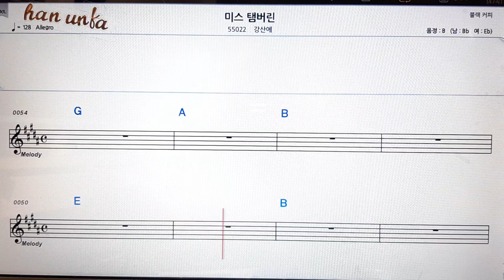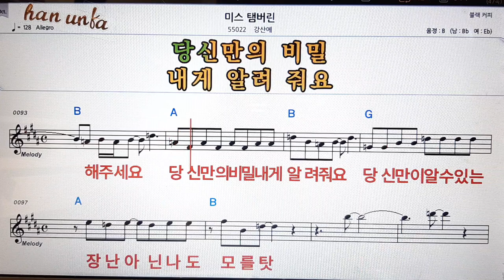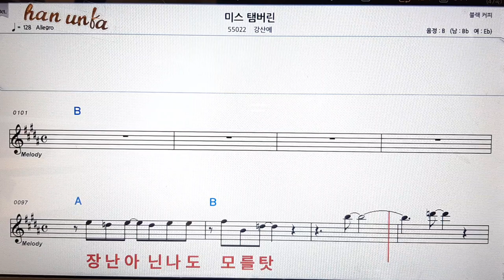미스 탬버린/강산에👍노래 반주, 코드 악보,가라오케💋Karaoke*Sheet Music*Chord*MR